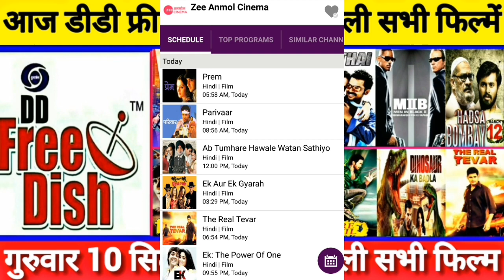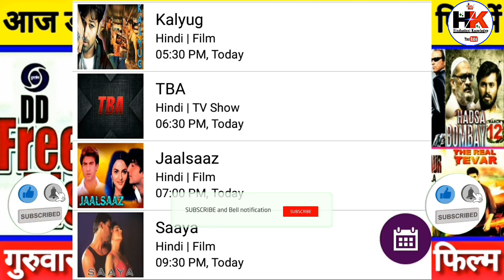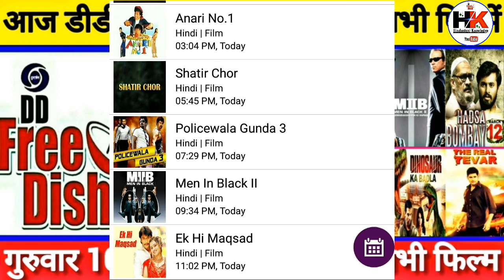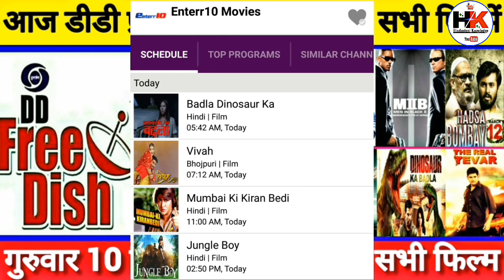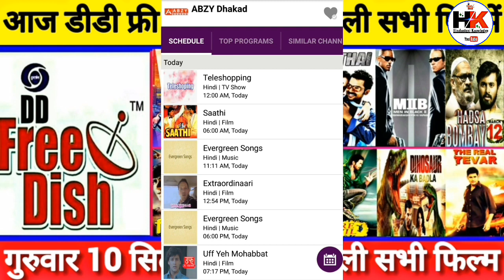DD Free Dish All Hindi Movie Schedule 10th September 2020 Zee Anmol cinema, Rishtey Cineplex.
Doston is video mein bataya Gaya hai DD free Dish All Hindi Movie Channel's Schedule List and Timing 10th September 2020.

DD free Dish se Judi sabhi jankari Hindustani knowledge channel per.